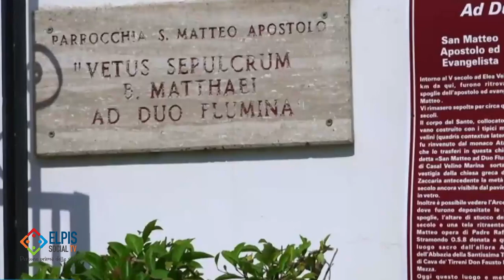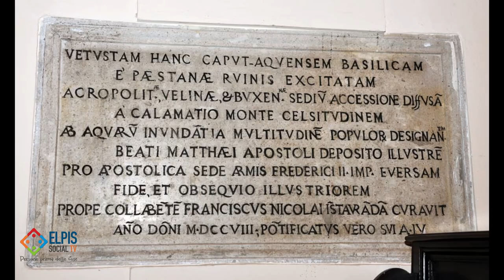Alla scoperta del Cammino di San Matteo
È un percorso storico, un viaggio ricco di fede, che ripercorre le tappe della traslazione delle spoglie di San Matteo. Inserito nei “Percorsi dell’Anima” dall’Assessorato al Turismo della Regione Campania è stato inaugurato nel 2018